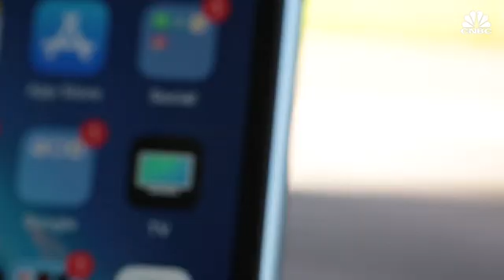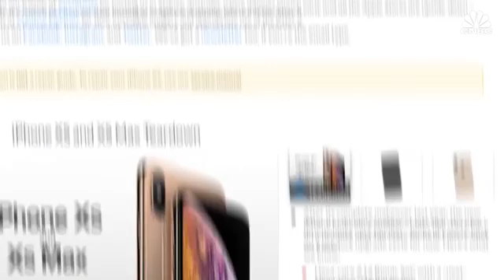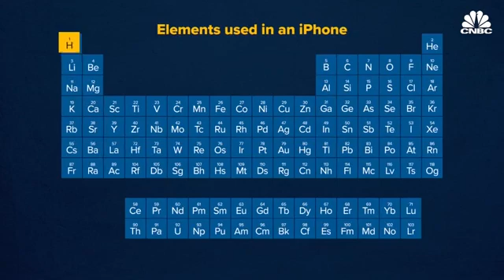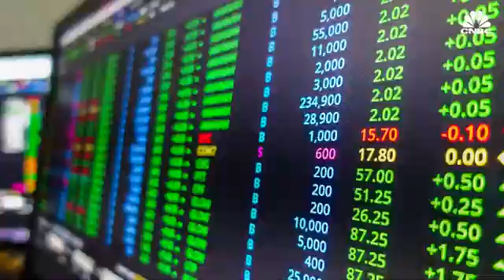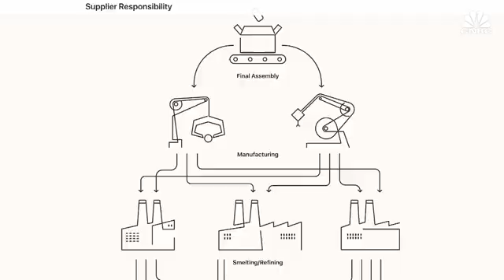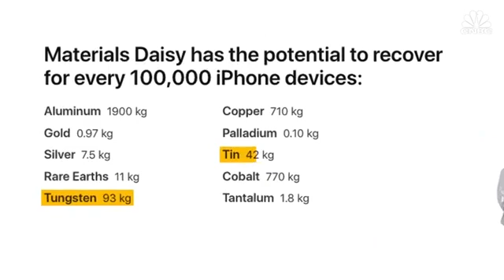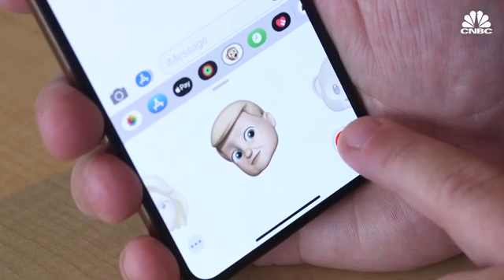Inside an Apple iPhone, Where parts and materials come from?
CNBC reports on materials used in iPhones and other products